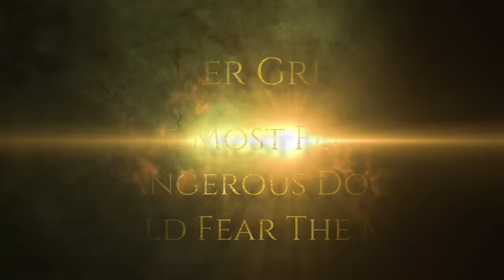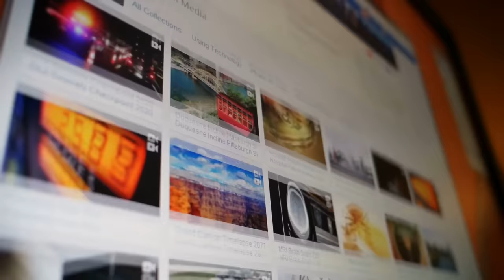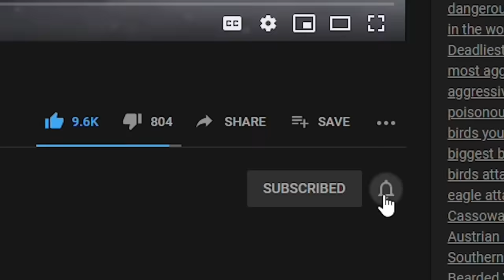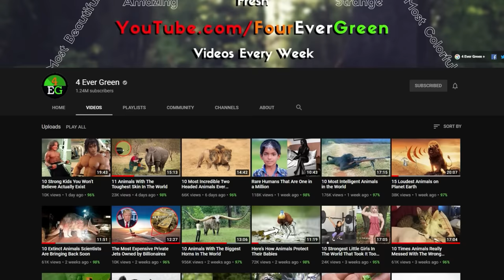15 Dogs You Should Fear the Most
15 Dogs You Should Fear the Most

4 Ever Green is the #1 place for all your heart warming stories about amazing people, beautiful animals and cute things that will inspire you everyday.

Dogs are definitely Man’s Best Friend; they’re loyal, lovable, not to mention extremely cuddly. But some of them can be dangerous… and we’re not just talking about police dogs. There are even some small dogs like chihuahuas that sink their teeth into vets more often than any other breed. But certain species can cause more significant harm just because of their size or the force of their bite.
Welcome back to the 4 Ever Green channel! Today, we’re going to take a look at 15 of the most ferocious and dangerous dogs you should fear the most.
Before we do that, we have a quick quiz for you! Which of these dogs do you think has the most powerful bite of all? Put your answers in the comments down below!
Alright, without further ado, let’s begin!